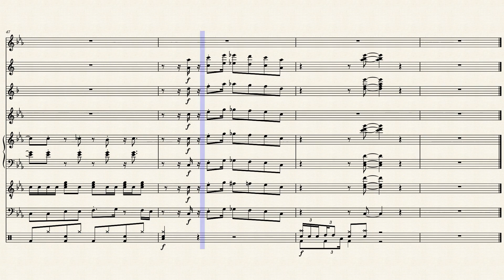Beastars OP 1 TRANSCRIPTION | Wild Side - ALI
Beastars OP 1 TRANSCRIPTION for Alto Sax, Trumpet, Piano, Guitar, Bass, and Drums